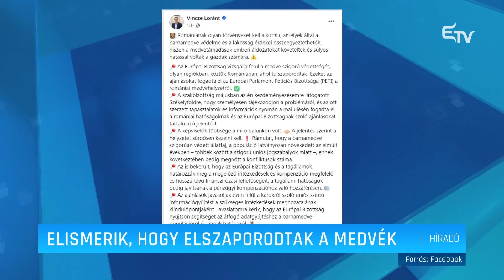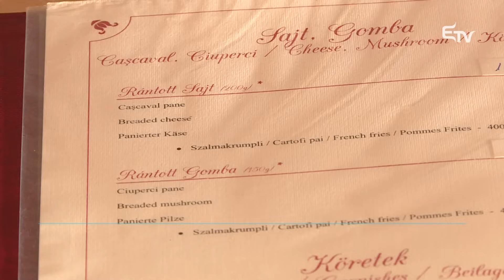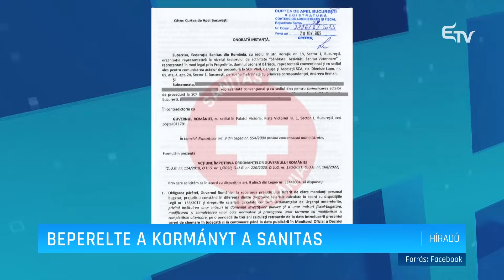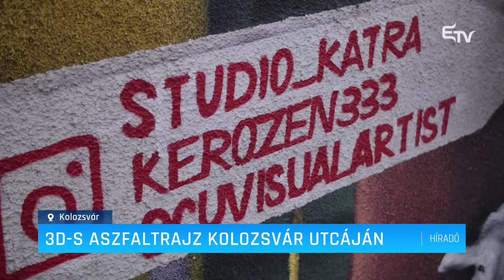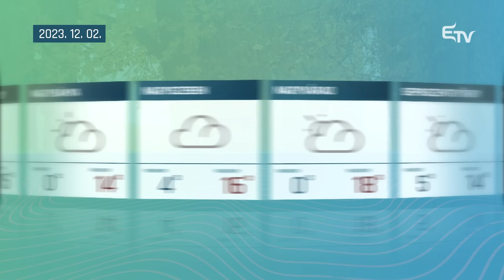Híradó 2023. december 1. – Erdélyi Magyar Televízió